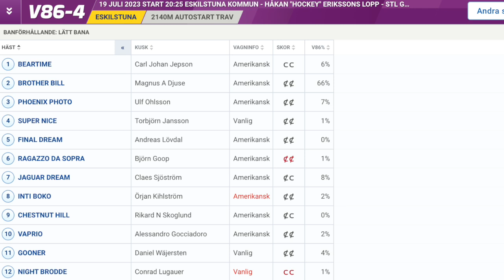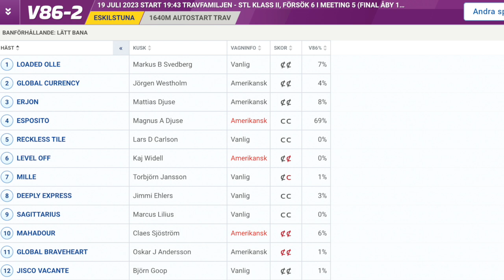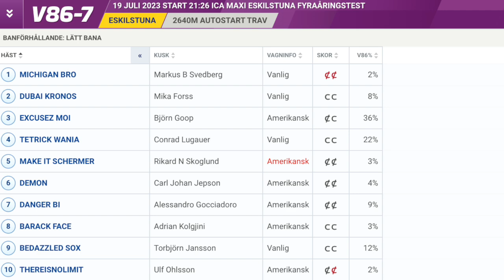V86 tips Eskilstuna | Tre S: Spiken har toppchans!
Kommentera mer än gärna och dela programmet med dina vänner!

Vi bjuder på spiken, skrälloppet och hästen som ska schasas bort. Missa inte veckans avsnitt!

Tre S - Sveriges bästa och rappaste tipsprogram.

Videos från ATG.se